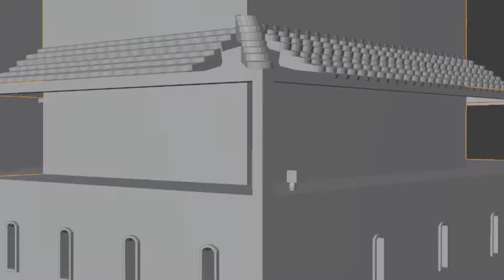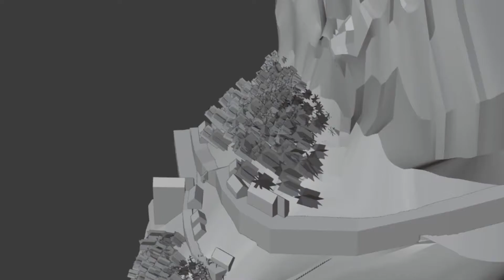HiSky: A Lonely Montain || Animation Challenge || Blender Eevee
Programmer, Mathematician
Designer, 3D Artist, Animator,creation of games